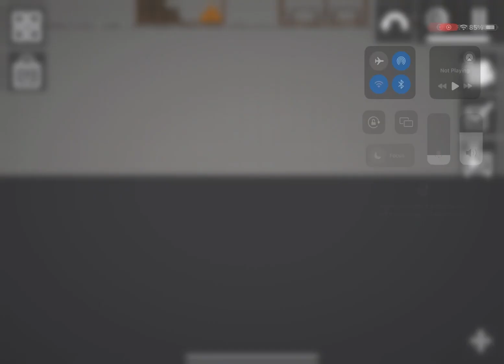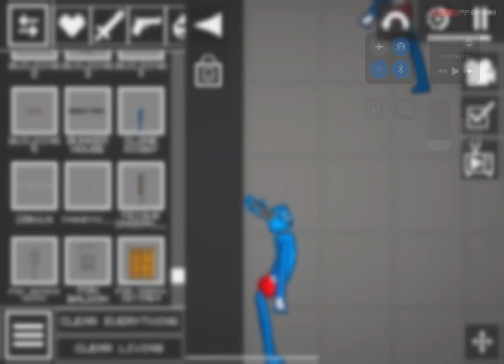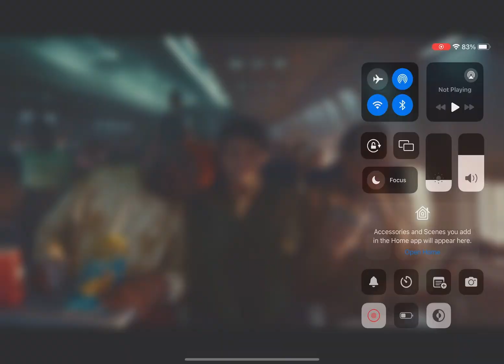Riggy vs clone riggy